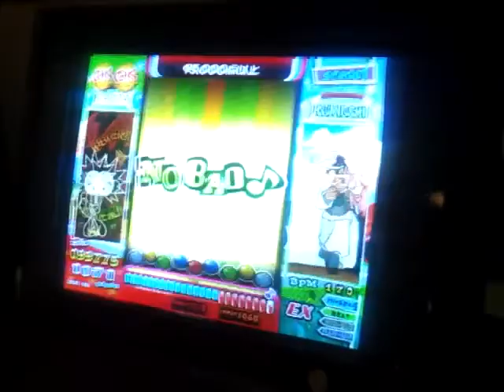[Pop'n music] 万葉歌 EX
No Bad